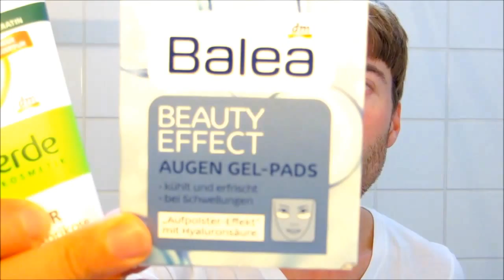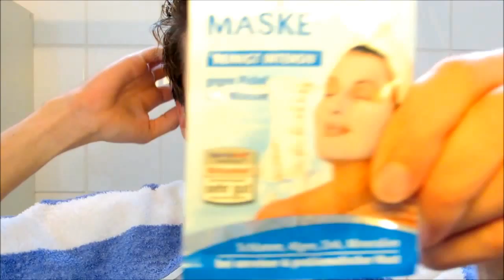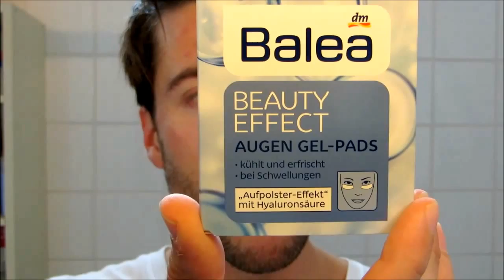WELLNESS-TAG: Wir testen... | Anwendung + Review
FOLGE MIR

+ INSTAGRAM  xaxelx

Shares, Likes, Tweets, Mund-zu-Mund-Propaganda und sonstige Formen des freundlichen Weiterempfehlens sind ausdrücklich erwünscht.

Ich freue mich über eure Kommentare, Wünsche und Anregungen.
Euer Keda

Kamera: Canon Powershot SX240 HS